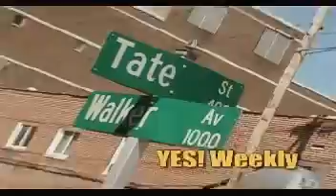PERCY SLEDGE Rare Promo Appearance for YES WEEKLY Rock n Roll Hall of Fame Inductee